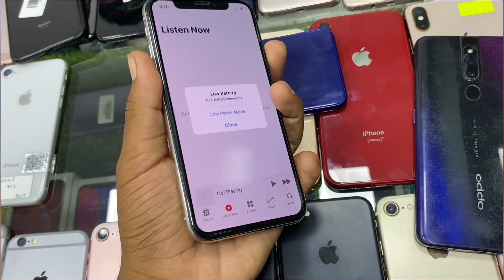Cheapest iPhone market in Delhi 🔥 | iPhone XS Max ₹25000 🤑 | iPhone 7 ₹10000 🤑 | 48 hours sale 😍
Thank you for contacting 🔘XYZ Communication🔘. We deal in Used Mobile Phones Android & I Phone. Please let us know how we can help you.

♦️ Cash on Delivery is not Available.(Only Advance payment)

♦️ 200 Courier Charge(Additional)

♦️Shop located: Rohini Sec-3, M2K Mall.

♦️10-15 Days Phone working Warranty.